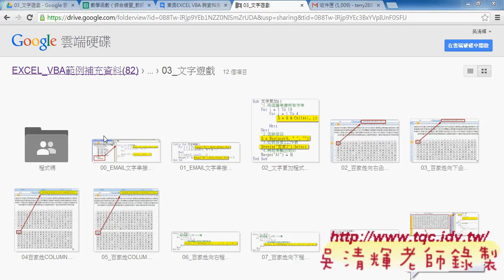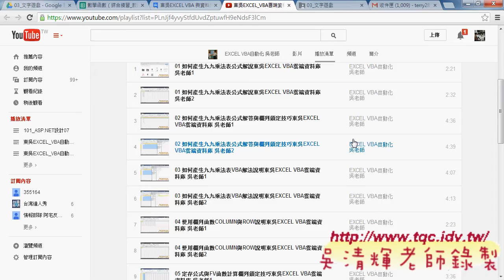教您學會如何文字遊戲文字串接範例說明EXCEL VBA雲端資料庫 吳老師